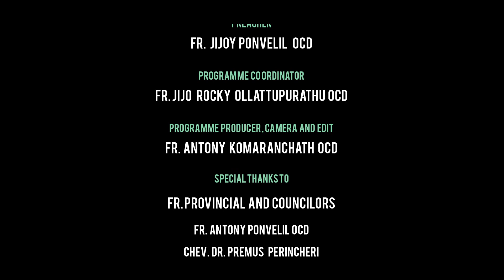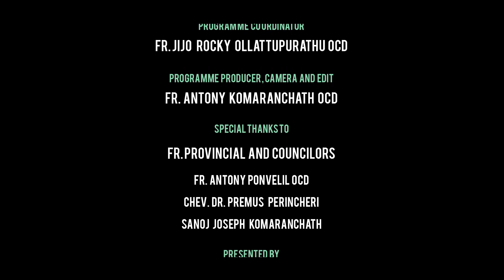വി.തോമസ് അപ്പസ്തോലന്റെ തിരുന്നാൾ I FR. JIJOY PONVELIL OCD I episode 124 ST. THOMAS APOSTLE